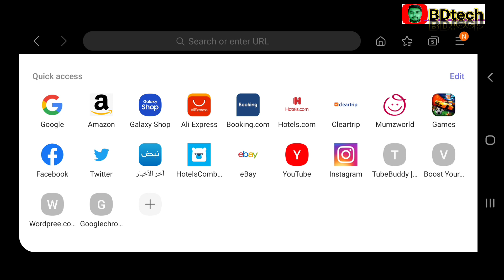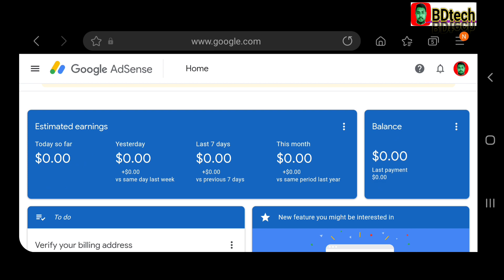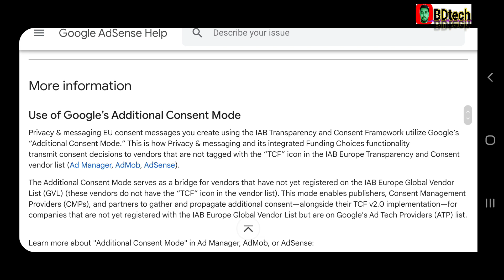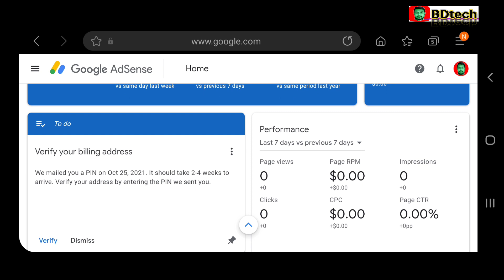Google Adsense Updates | Get GDPR Ready Adsense | Get GDPR Ready, bd tech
বিডিটেকbdtech Google Adsense Updates | Get GDPR Ready Adsense | Get GDPR Ready, bd tech

⏲ TIMECODES ⏲
00:00-strat ranjit barmon
01:00-Google Adsense Updates |
02:00-Get GDPR Ready Adsense |
03:00-Get GDPR Ready, bd tech

What is the General Data Protection Regulation (GDPR)?

The General Data Protection Regulation (GDPR) is a new European data protection law that will enter into force in May 2018.

Although GDPR is a European regulation, many non-European entities using online advertising services will be impacted. For more information about the GDPR, and its implications for your business, please contact your legal department or advisors.

Primary Contact/Primary Representative [Optional]: This is the primary point of contact, to whom notices will be sent.Data Protection Officer [Optional]: This person is responsible for making sure that your organization complies with the GDPR requirements. If your organization has a data protection officer, please add your data protection officer's details.EU Representative [Optional]: If you have a representative in the EU, please add your representative's details.

to learn more about Google’s data privacy policies and approach.

Sign in to your Google Ads account.On the Tools menu, click Preferences under the Setup section.On the "Account preferences" page, scroll the page down and click the Data protection contacts tab.Add or edit the contact information and click Save.
 GDPR legal and regulatory guidance references